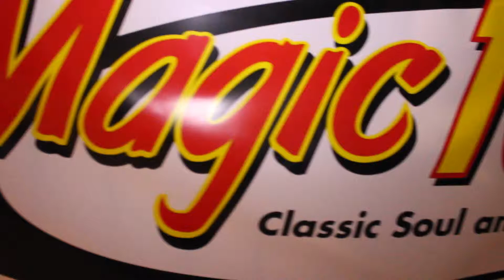E93 Old School Skate Party on Labor Day Weekend